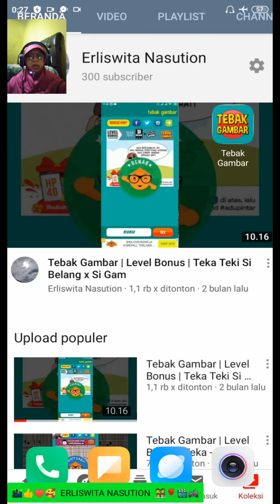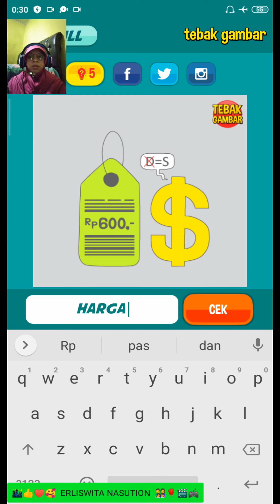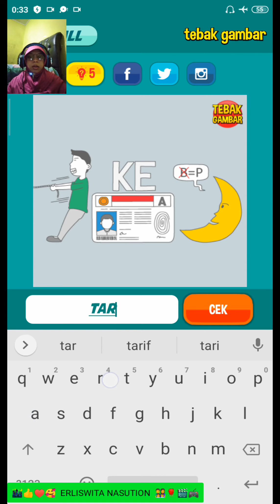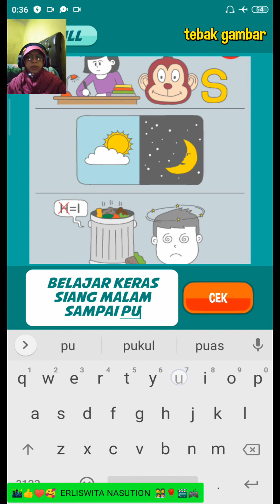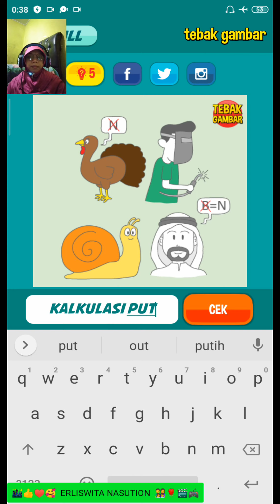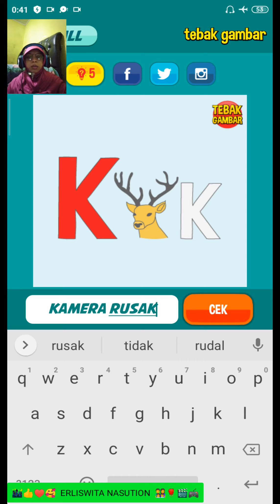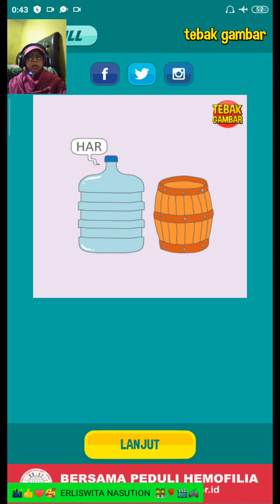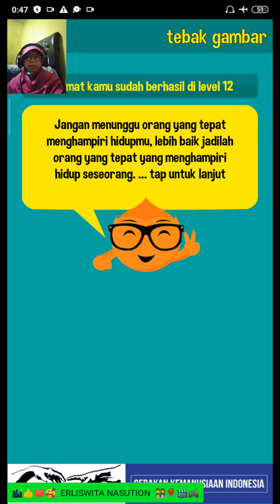Tebak Gambar | Level 12 | Jadilah Orang Yang Tepat Yang Menghampiri Hidup Seseorang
Selamat Datang Di Channel YouTube Erliswita Nasution

Bagi Teman-Teman Yang Ingin Memainkan Game Tebak Gambar Bisa Klik Link Di Bawah Ini :